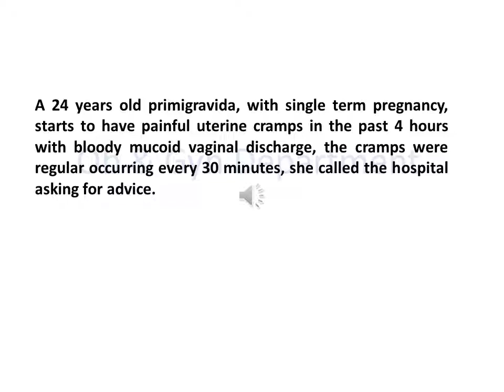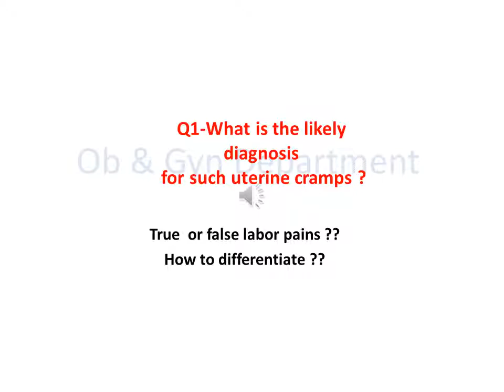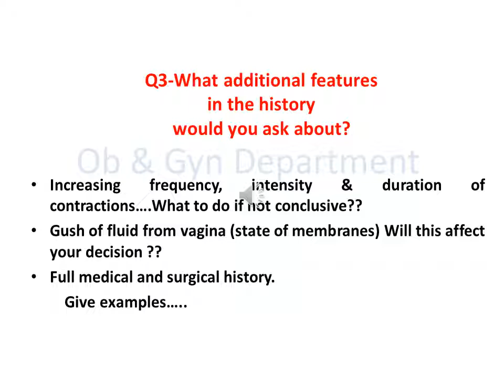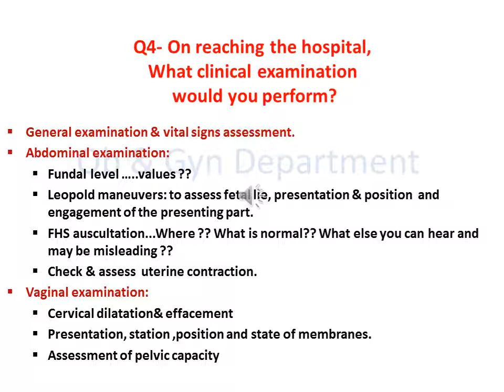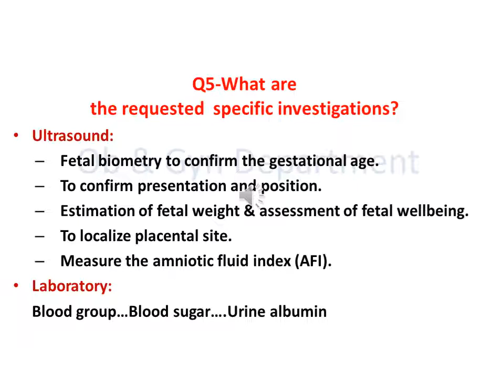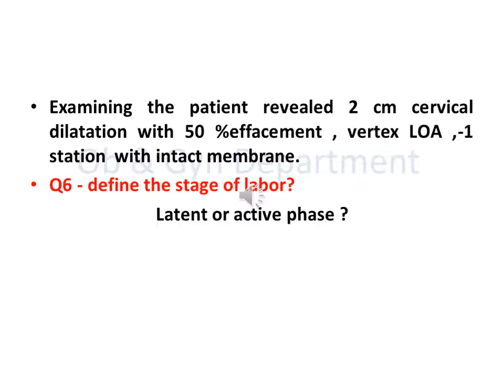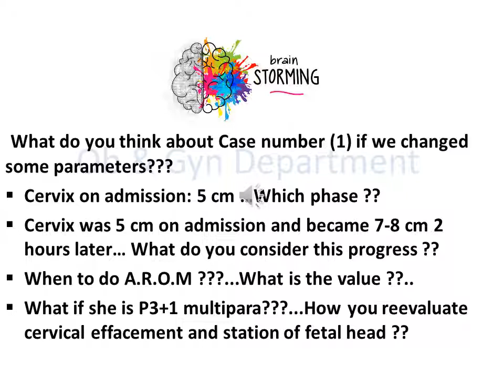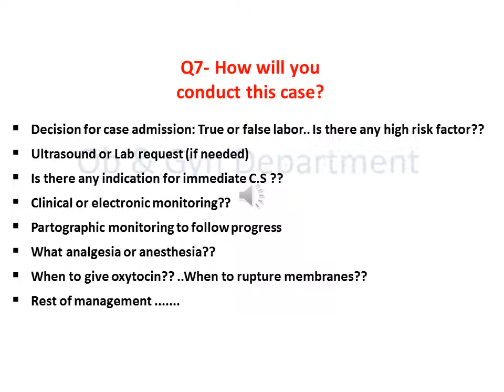Normal labor PBL Dr Mamdouh Sheeba